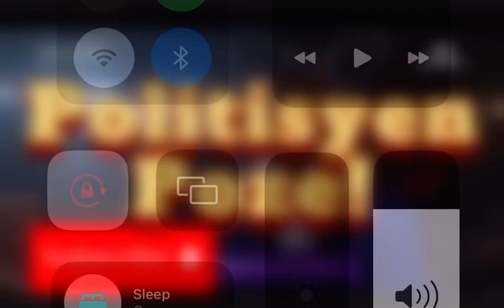Politisyen poze/Pasteur Gregory Toussaint